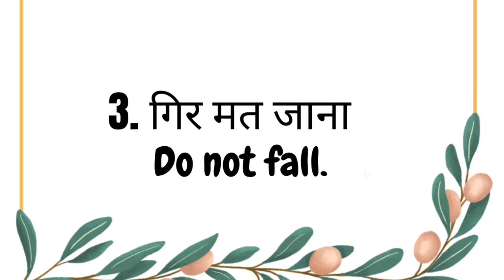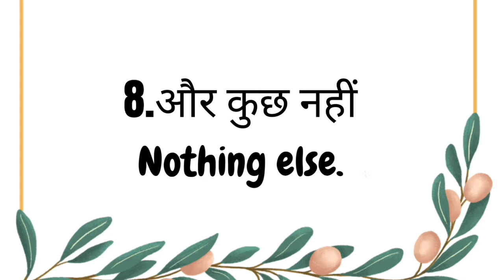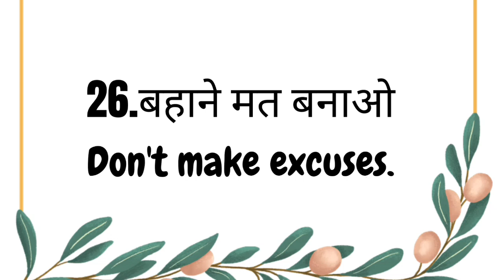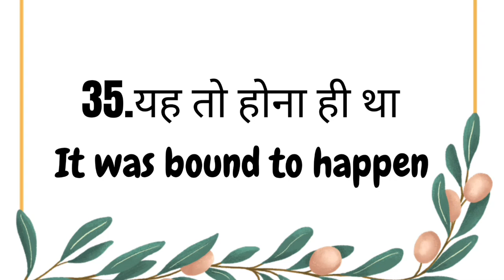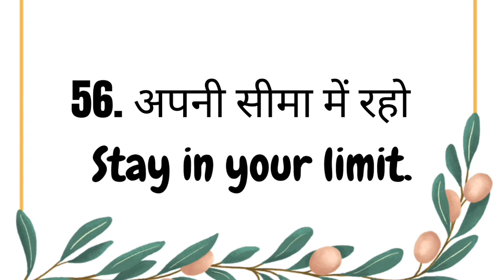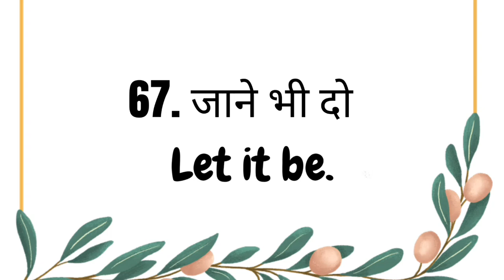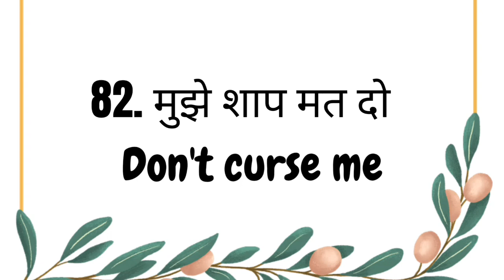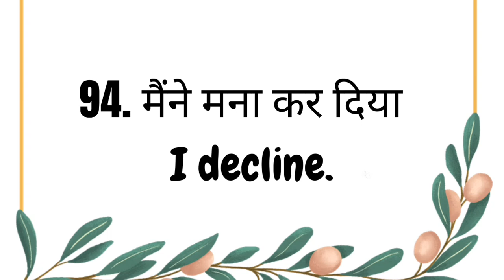100 रोजा़ना प्रयोग होने वाले वाक्य | 100 Short English Sentences for Daily use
Channel Name : Learn English with Priyanka Chaudhary

If you want to improve your English and want to become a confident English speaker then You're at the right place. This channel focuses on Hindi speakers who want to learn English from the beginners level to Advanced level . Here,  you'll be learning English Grammar, Daily spoken English sentences, English conversation, Pronunciation, Phrasal verbs, Vocabulary, Interview preparation tips , English Speaking tips, commonly spoken English words &  sentences and much more .

Everyday english
speak English everyday
100 short english sentences
daily use in english conversation
spoken english
speaking practice
listening practice
Pronunciation
how to improve english pronunciation
commonly mispronounced words
correct way to pronounce english words
English speaking practice
English pronunciation
Learn English
Speak English
english conversation

100 common sentences in english englishsentencesforgrade 7